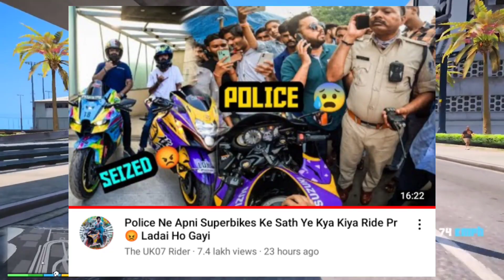Mumbiker Nikhil With Ranbir Kapoor, Raja Dc Message to subscribers, Uk07 rider Meet up